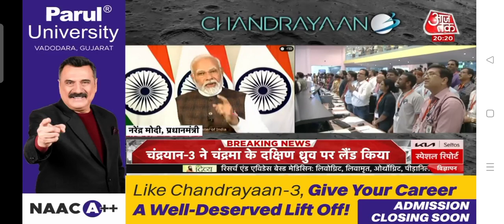चंद्रयान 3 की चंद्रमा पर पहुंचने की बहुत-बहुत बधाई